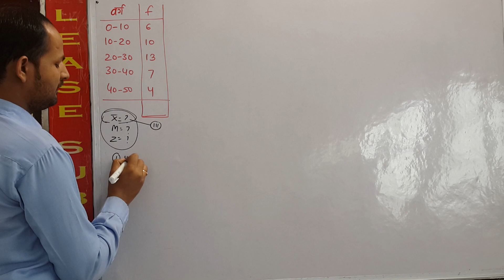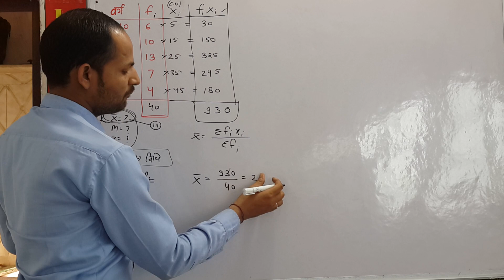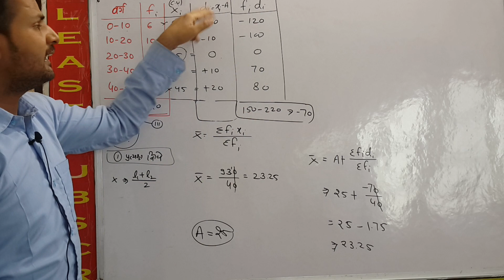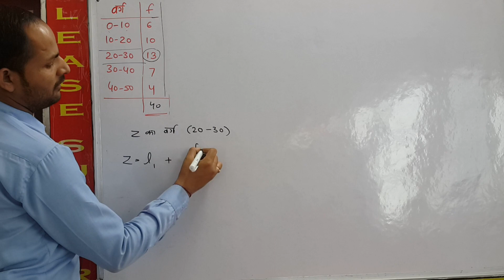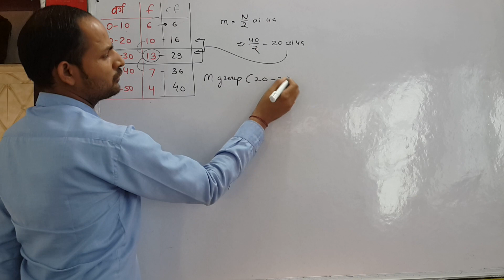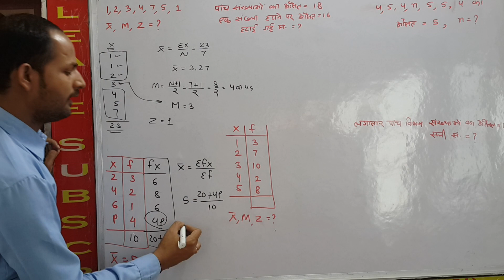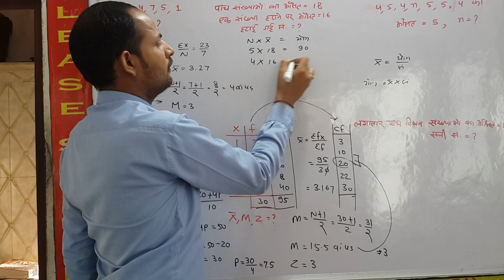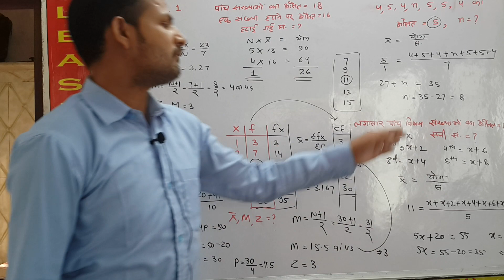Mean Mode Median Class 10 Maths RBSE CBSE Ncert Solution In Hindi Most Imp Questions